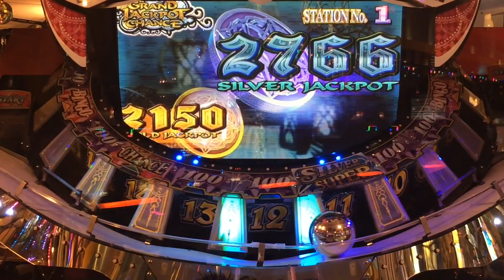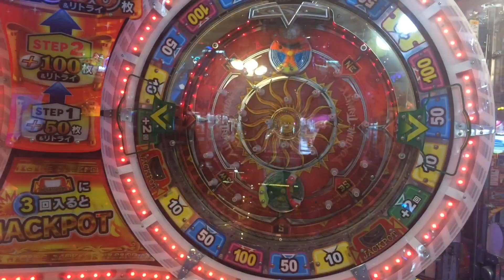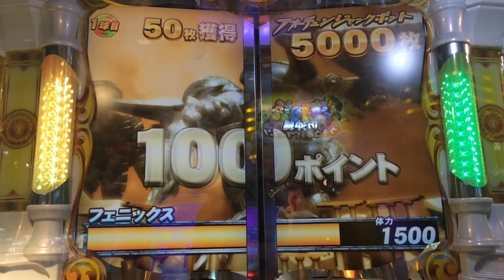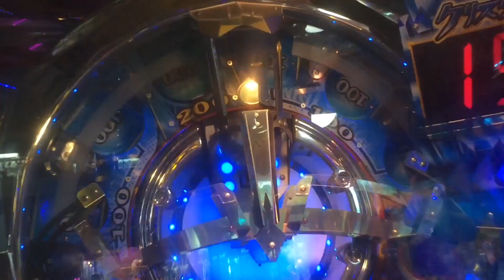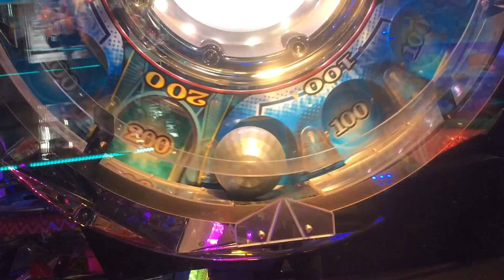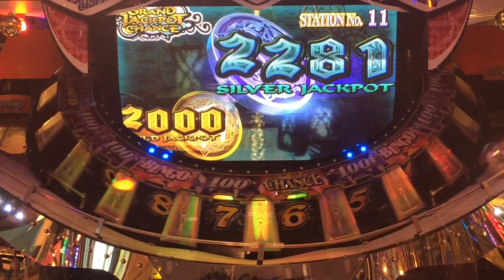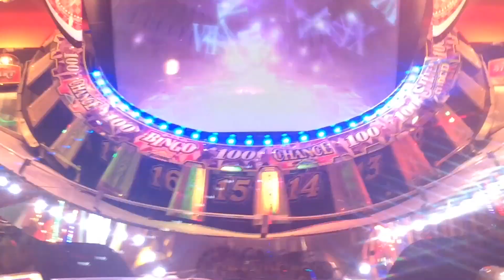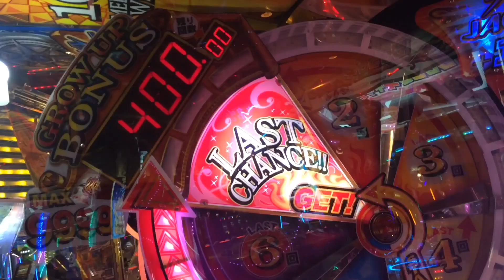メダルゲームJPC集【149~164】